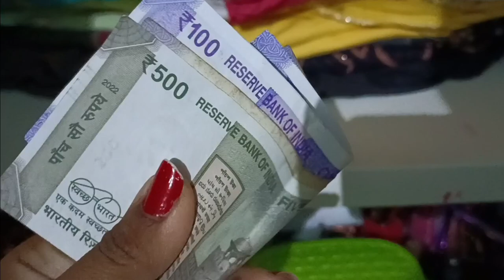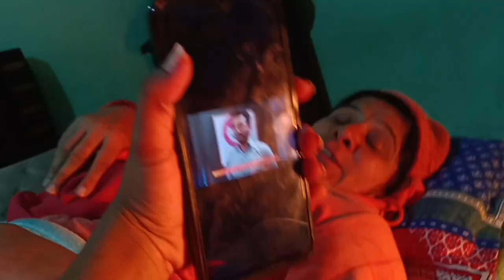इतनी ज्यादा ठंड me Maine kit Jana phda bacho ko lekr ✖️😕||@Gurvichahal9Vlogs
इतनी ज्यादा ठंड हो गई हैं । मुझे क्या surprise 🫢 मिला||‎@Gurvichahal9Vlogs